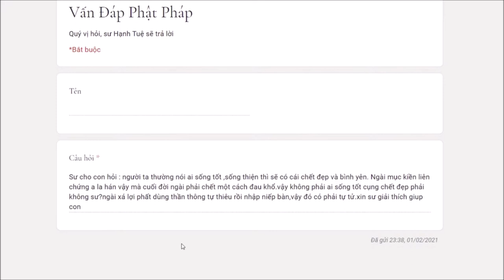273. Có phải sống thiện thì sẽ chết đẹp?